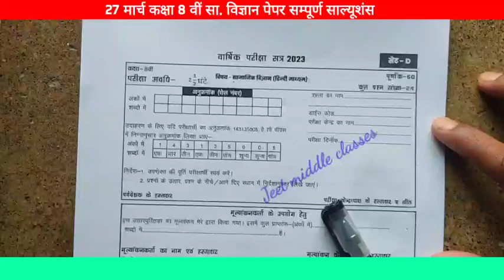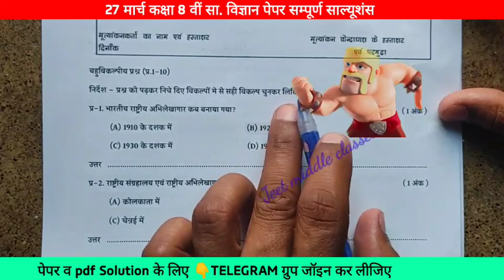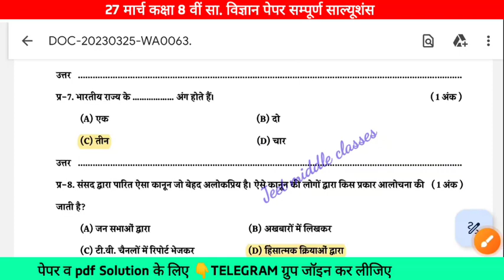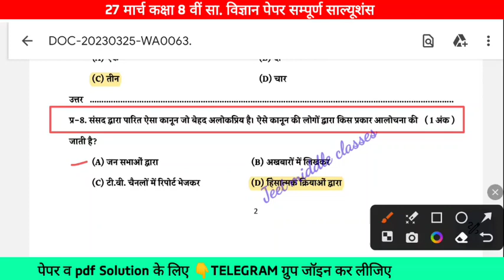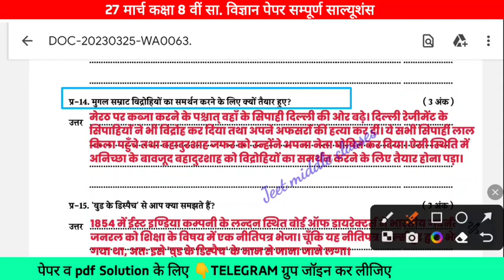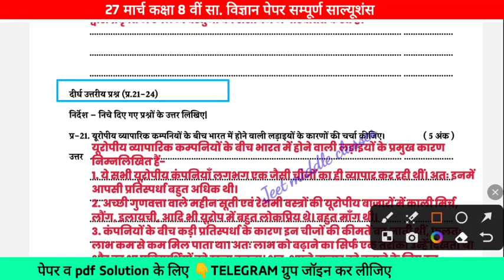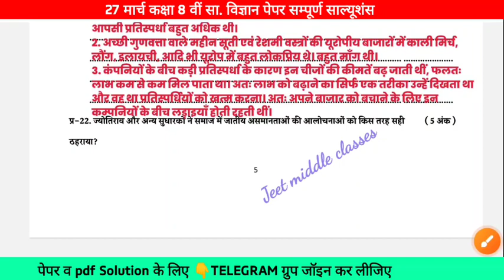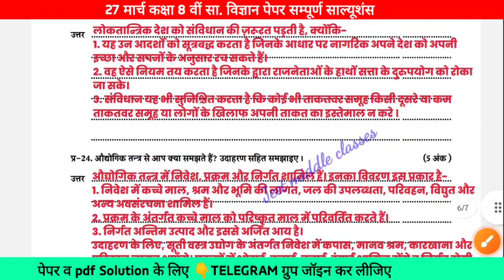बोर्ड परीक्षा 2022–23 कक्षा आठवीं सामाजिक विज्ञान पेपर|board exam 2023 class 8 social science paper🥰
😍 27 मार्च कक्षा 8वीं सामाजिक विज्ञान वार्षिक पेपर 2023 🔥 |varshik Pariksha class 8 social science
🏆🎖️ वायरल पेपर और सलूशन 📝 की पीडीऍफ़ 🎉 प्राप्त करने के लिए हमारा टेलीग्राम चैनल 😍 ज्वाइन अवश्य करे 💕🔻

NOTE ! ⚠️
यह हमारे द्वारा बनाया हुआ गेस पेपर 📝 है । इस पेपर की तैयारी करके आप निश्चित रूप से परीक्षा में अच्छे अंको से सफलता 🏆 प्राप्त करेगे । इस पेपर का 💯 वास्तविक पेपर से कोई सम्बन्ध नहीं है। पेपर लीक करना कानूनन अपराध ⚖️ है तथा सजा 🥶 भी हो सकती है | कोई भी व्यक्ति पेपर लीक नहीं ❌ कर सकता है | इसीलिए दोस्तों असली पेपर के चक्कर में न पडके हमारे द्वारा दिए गये पेपर की तैयारी करे 🥳 और परीक्षा में टॉप 🏅 करे 🎉😍 |

Your queries –

बोर्ड परीक्षा 2022 23 कक्षा 8 सामाजिक विज्ञान पेपर
बोर्ड परीक्षा 2023 कक्षा आठवीं विषय सामाजिक विज्ञान पेपर

board Pariksha 2023 class 8 social science paper
board exam 2022 23 class 8 social science paper
annual exam 2023 question paper class 8 social science
वार्षिक परीक्षा पेपर 2023 कक्षा 8 सामाजिक विज्ञान
वार्षिक मूल्यांकन प्रश्न पत्र 2022 23 कक्षा आठवीं विषय सामाजिक विज्ञान
varshik Pariksha 2023 kaksha 8 samajik vigyan ka paper
varshik mulyankan prashn Patra 2022 23 class 8 samajik vigyan
वार्षिक परीक्षा 2022-23 कक्षा 8 सामाजिक विज्ञान का पेपर | vaarshik Pariksha class 8 social science paper
वार्षिक परीक्षा 2022 23 कक्षा आठवीं विषय सामाजिक विज्ञान
वार्षिक परीक्षा 2022 कक्षा 8वीं सामाजिक विज्ञान पेपर
vaarshik Pariksha 2022 23 kaksha aathvin samajik vigyan paper
vaarshik Pariksha 2022 class 8 samajik vigyan paper solution
yearly exam 2022 class 8 social science questions paper
vaarshik paper 2022 class 8 social science
vaarshik paper 2022 kaksha aathvin vishay samajik vigyan
kaksha 8 samajik vigyan ka vaarshik pariksha paper
कक्षा आठवी सामाजिक विज्ञान का पेपर 23 मार्च
class 8 social science paper 29 march
annual exam question paper class 8 samajik vigyan
annual exam 2023 paper class 8 social science
varshik mulyankan prashn Patra 20223 kaksha aathvin vishay samajik vigyan
varshik mulyankan prashn Patra 202230 class 8 social science
varshik mulyankan Pariksha kaksha aathvin samajik vigyan ka paper
varshik mulyankan Pariksha class 8 samajik vigyan paper
varshik mulyankan parikshat 22 23 class 8 social science paper
वार्षिक मूल्यांकन प्रश्न पत्र क्लास 8 सोशल साइंस
वार्षिक मूल्यांकन परीक्षा कक्षा आठवीं सामाजिक विज्ञान पेपर
वार्षिक मूल्यांकन परीक्षा 2022 कक्षा आठवीं सामाजिक विज्ञान का पेपर
mp board class 8 social science paper varshik Pariksha
up board exam 2023 class 8 social science paper
rbse board class 8 social science paper 2023
cbse board class 8 social science paper
CBSE class 8 social science model paper 2023
class 8 social science paper Hindi medium
कक्षा आठवीं सामाजिक विज्ञान का पेपर हिंदी माध्यम वार्षिक परीक्षा